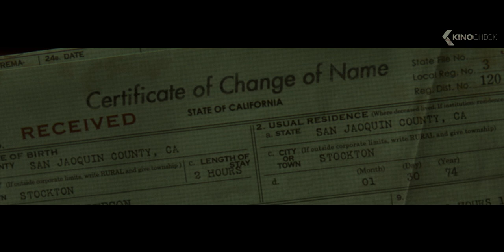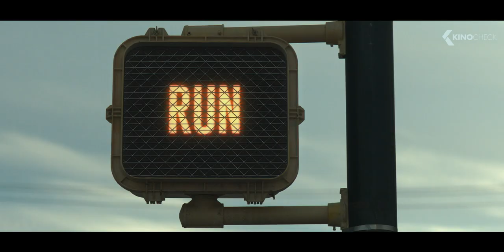RUN Trailer German Deutsch (2021)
Diane (Sarah Paulson) zieht darin ihre kranke Tochter Chloe in völliger Isolation auf. Sie ist Mutter, beste Freundin, Lehrerin und Krankenschwester in Personalunion. Doch als Chloe sich für einen entfernten College-Platz bewirbt, verhält sich Diane immer seltsamer. Was verbirgt sie vor ihrer Tochter?

Note | Run german Trailer courtesy of Leonine. Bei einem Kauf ändert sich für euch nichts, aber ihr unterstützt dadurch unsere Arbeit. | KinoCheck®